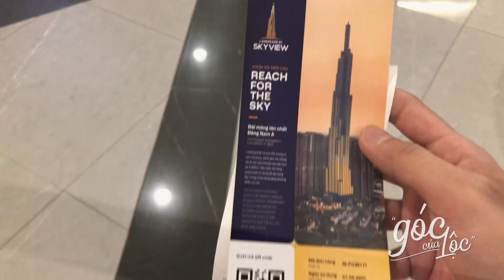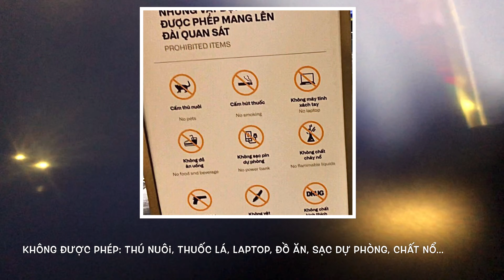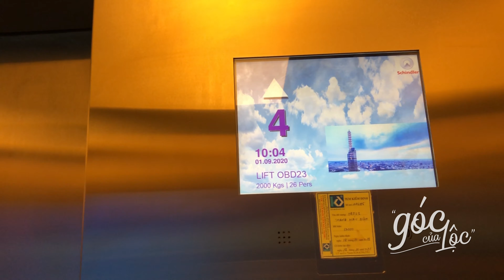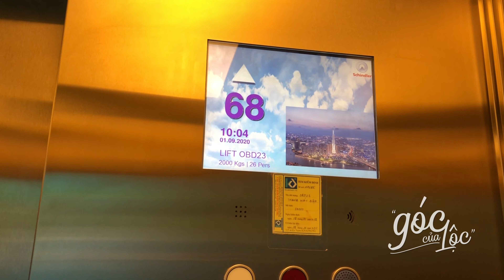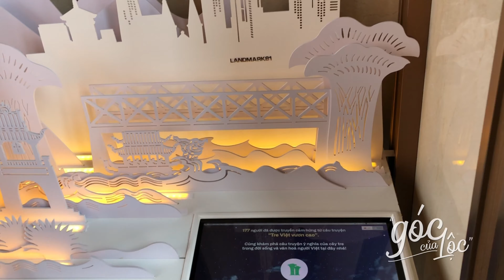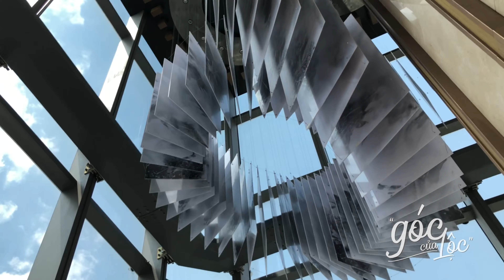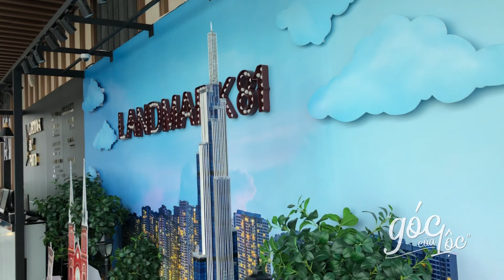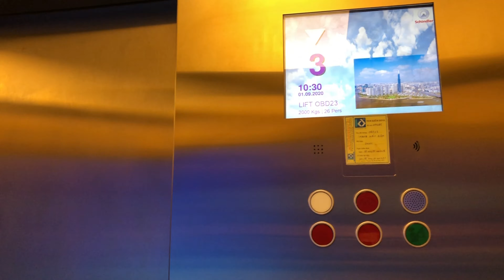Cách lên Landmark 81 Skyview ngắm Sài Gòn | Du lịch Sài Gòn #3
Đài quan sát Landmark 81 SkyView nằm trên đỉnh toà nhà Landmark 81 cao nhất Đông Nam Á tại khu đô thị Vinhomes Central Park, 720A Điện Biên Phủ, Q.Bình Thạnh. Các bạn có thể ngắm toàn cảnh Sài Gòn tại độ cao hơn 383m so với mặt đất. Đài quan sát gồm 3 tầng cao nhất là tầng 79, tầng 80 và tầng 81 tại toà nhà Landmark 81. Mỗi tầng sẽ mang đến các bạn những trải nghiệm riêng thú vị.

✅ Nút xem kênh là hoàn toàn miễn phí ;)

Landmark 81 là tòa nhà của những kỷ lục với những con số ấn tượng không chỉ tại Việt Nam mà còn trong khu vực như được xây dựng trên nền móng lớn nhất tại Đông Nam Á với chiều cao móng đạt 8,4m và sử dụng 18.000m3 bê tông. Khối lượng thép xây dựng lên tới 52.000 tấn, tương đương với khối lượng của 1.000 con voi. Tòa nhà là thành quả của sự nỗ lực từ hơn 6000 công nhân, cán bộ kỹ thuật và 9 triệu giờ thi công.

Để mua vé các bạn hãy đến trực tiếp tầng B1 hoặc mua trên website online. Từ mức 810.000 đồng, giá vé tham quan đài quan sát Landmark 81 Skyview được giảm sâu gần 40%, còn 500.000 đồng đối vé người lớn. Các loại vé học sinh và trẻ em cũng giảm giá, lần lượt là 300.000 và 250.000 đồng. Tuy nhiên, giá vé này chỉ áp dụng từ 9h30 đến 15h30 các ngày trong tuần thứ 2 đến thứ 6.

insta : goccualoc / fb: goccualoc
camera : iphone x, dji spark, imovie, premiere
thank to : mr doan hong giang